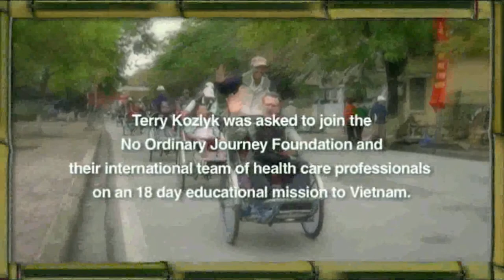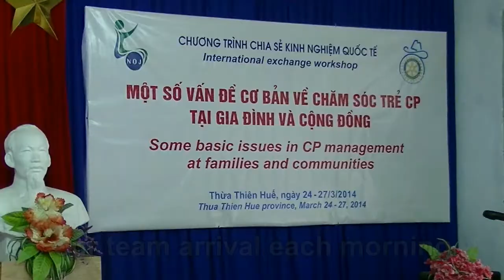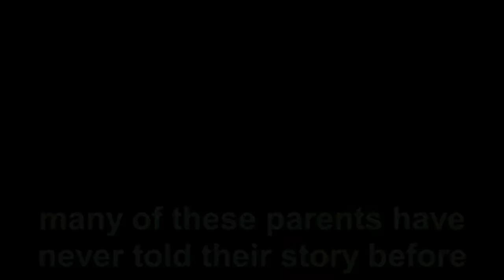Untold Story - Return to Tra Vinh - 2015 - Aug - Complete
"Untold Story - Return to Tra Vinh" - Complete 30 minute documentary

You can also watch each of the individual 5 parts which create this complete 30 min documentary here - Untold Story P1/5 (part 1 of 5), Untold Story P2/5 (part 2 of 5), Untold Story P3/5 (part 3 of 5), Untold Story P4/5 (part 4 of 5), Untold Story P5/5 (part 5 of 5) - along side this video.

Videography at Video-Connects.com -  "Video That Connects"

I speak and write articles on leadership and communications at TDKtalks.com - "Speaking Your Way to Better Leadership"